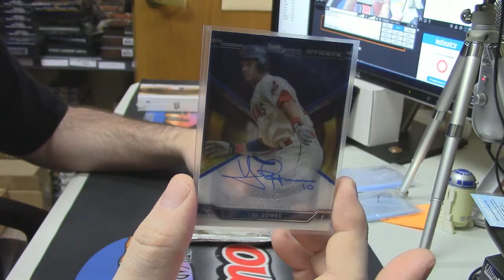2015 Strata Baseball Regis 2